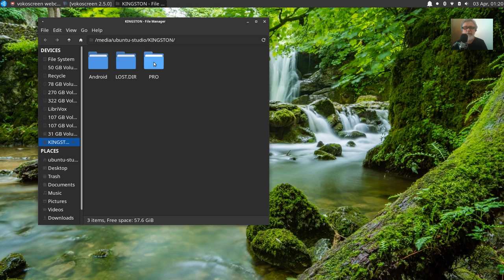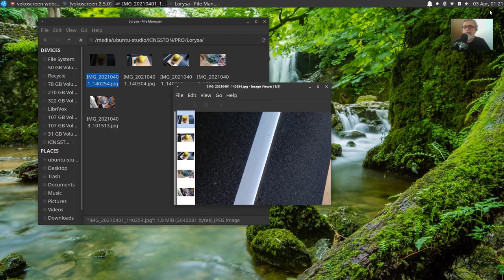Lorysa górska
20210403 Vlog Tao-Mola; Papużka Lorysa górska - Rainbow lorikeet.